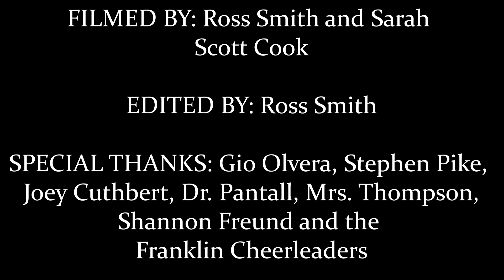THE VLOG: SEASON 2 EPISODE 5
Created by Ross Smith and Sarah Scott Cook